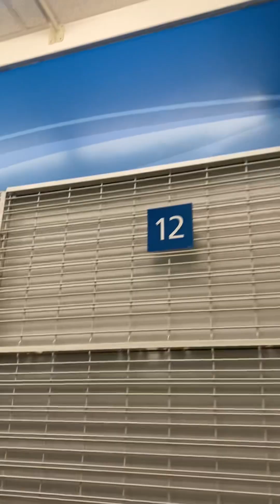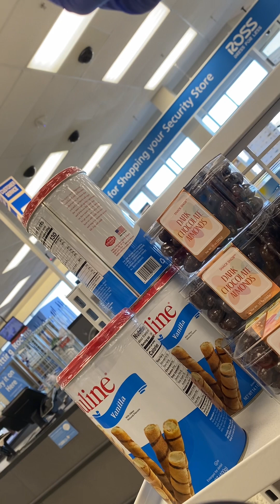Looking @ this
Was looking for a gift to my special niece